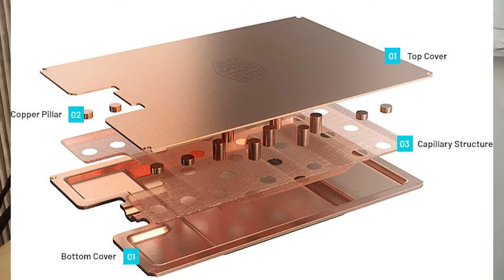Pengenalan dasar komponen komputer part 2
Video  mengenai pembahasan setiap komponen komputer part 2